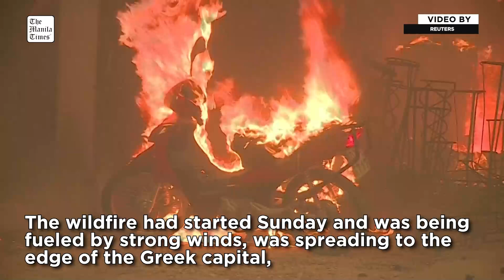Greek wildfire spreads closer to edge of Athens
Firefighters continued battling a fast-moving wildfire near Athens on Monday, August 12, as the flames continued their march towards the Greek capital.

In Vrilissia, firefighters and locals rushed to assist with evacuations as the fire took over the suburb 10 km (6 miles) from Greece's capital.

The wildfire had started Sunday and was being fueled by strong winds, was spreading to the edge of the Greek capital, torching trees, houses, and cars, and forcing the evacuation of several hospitals and numerous towns and villages, Greek authorities said.

REUTERS VIDEO